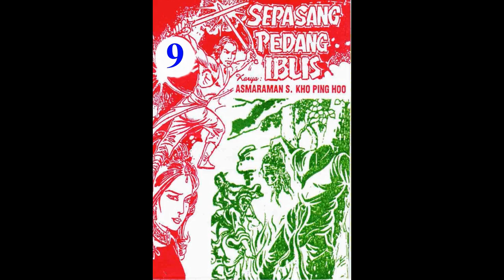Seri SEPASANG PEDANG IBLIS JILID 09